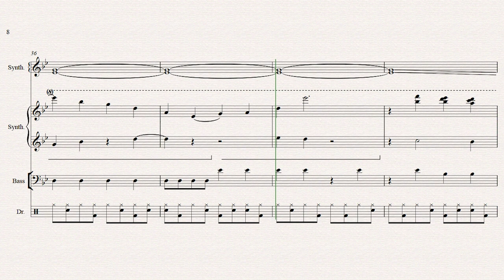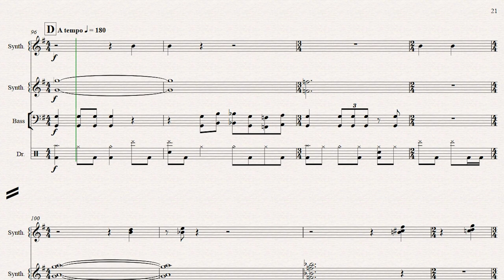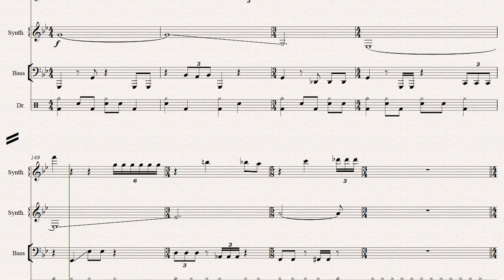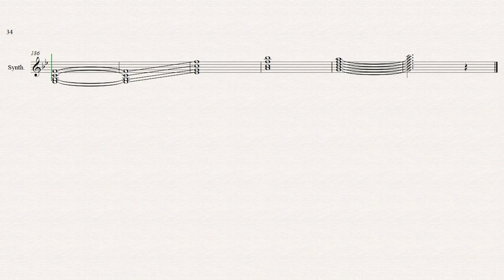PECULATE - Replace Your Leaders (experimental dubstep)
"Replace Your Leaders" is part of Narodniks, a series of electronic compositions by Ben Norton, which were inspired by but not ultimately used in the score for the 2014 film LOOFO. For fans of experimental dubstep and glitchcore weirdness — but not quite cool enough to be breakcore.